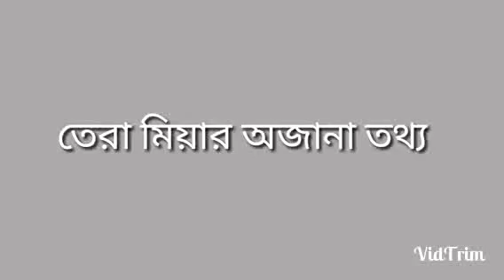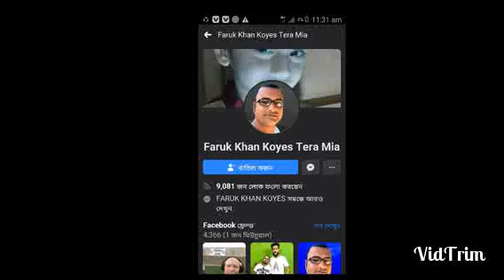তেরা মিয়ার অজানা তথ্য তেরা মিয়া কি করেন তেরা মিয়া লাইফ স্টাইল Tera miya lifestyle Tera miya Tara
আমাদের ভিডিও গুলো ভালো লাগলে আমাদের চ্যানেলটি সাব্সক্রাইব করবেন। ভিডিও ইডিট আরাফাত সাদি